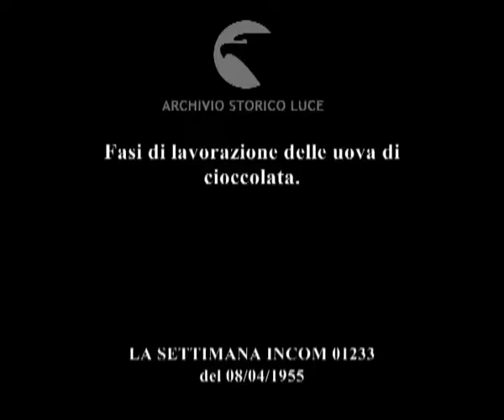La fabbrica delle uova.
Fasi di lavorazione delle uova di cioccolata.
   Descrizione sequenze:un'operai lavora davanti alle macchine per la fabbricazione delle uova di cioccolata ; pasta di cioccolata nei recipienti ; operaie versano la pasta di cioccolato negli stampini ; scatole di uova di cioccolato vengono depositate accanto a una gallina ; operaie decorano e confezionano con la carta le uova di cioccolata ;